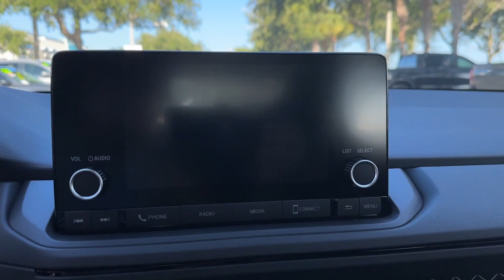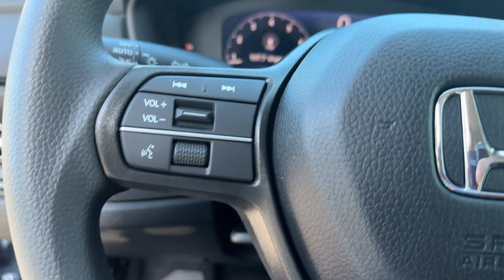2024 Honda Accord Sedan EX Winter Garden, Clermont, Windermere, Winter Park, The Villages FL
2024 Honda Accord Sedan EX 1HGCY1F32RA066250 Video

This 2024 Honda Accord Sedan EX is full of phenomenal features such as: